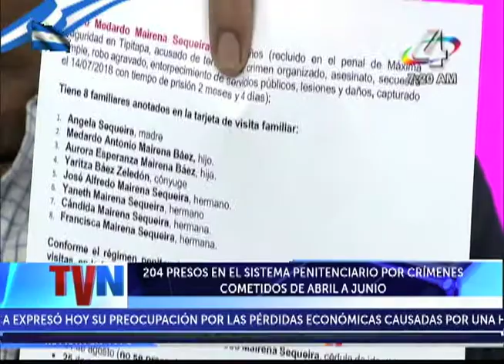204 PRESOS EN EL SISTEMA PENITENCIARIO POR CRÍMENES COMETIDOS DE ABRIL A JUNIO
El viceministro de Gobernación Luis Cañas, y el diputado de la comisión parlamentaria de la niñez, Carlos Emilio López, rechazan la afirmación de grupos de oposición de la supuesta existencia de presos políticos y así como las torturas a los detenidos por los crímenes cometidos entre abril a junio pasado.